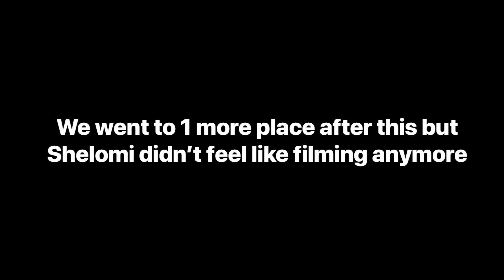Shilo, Shedeur & Shelomi Sanders house hunting in Boulder CO